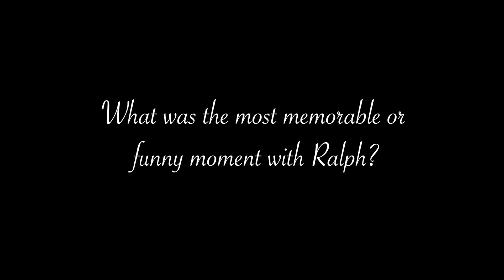Meet Jessica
Welcome to Part One of our JRTBride Interview series in which we go behind the scenes with four of our fabulous past brides as they provide insight on their unique bridal journeys.